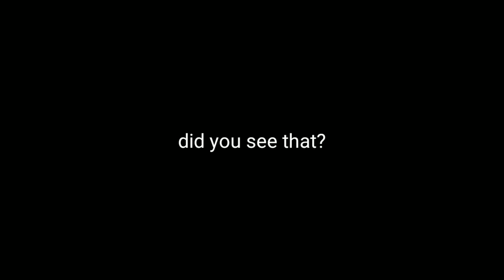KANTATEROS (SAN AABOT ANG P30 MO?)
ANG SAYAAA!!

Outro: Paycheck By Ballpoint Remastered by Macho Gwapito From YouTube
-Can I have this dance Cover by AC Bonifacio and Ken San Jose